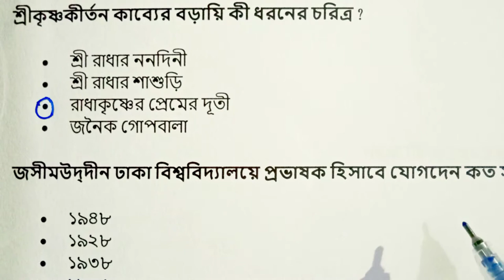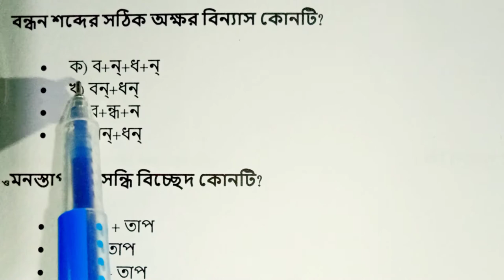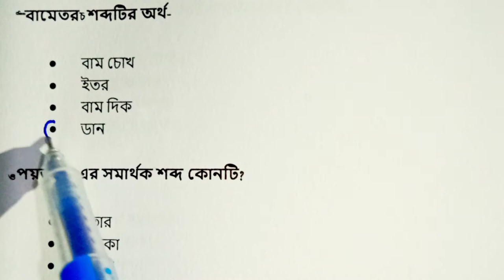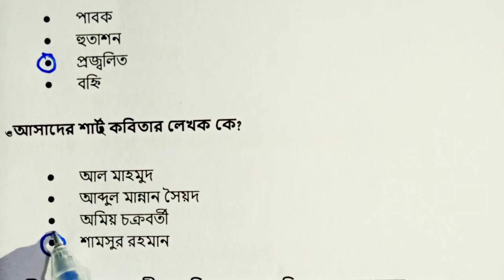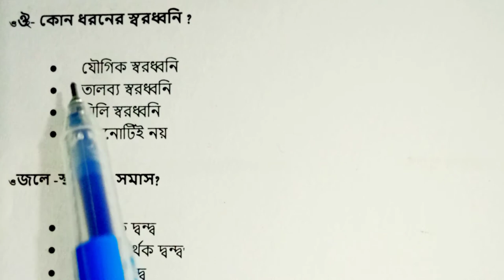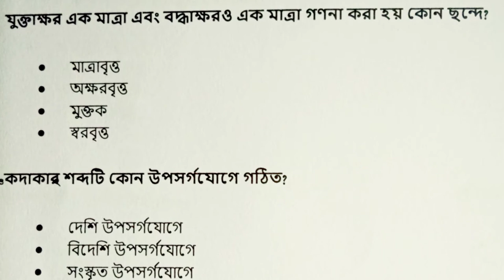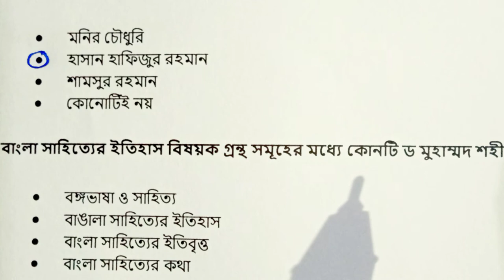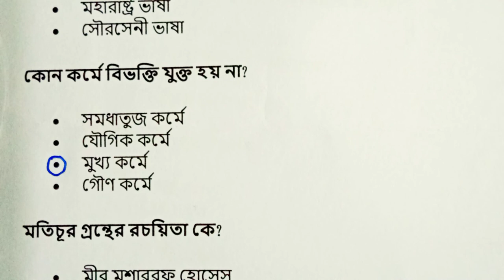বাংলা প্রশ্ন। Bcs, Bank, Primary, Government job exam এ বার বার আসা। Bangla special MCQ question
বাংলা সাধারণ জ্ঞান, বাংলা সাধারণ জ্ঞান প্রশ্ন ও উত্তর, বাংলা সাধারণ গান,Bcs, Psc, All government job exam question.